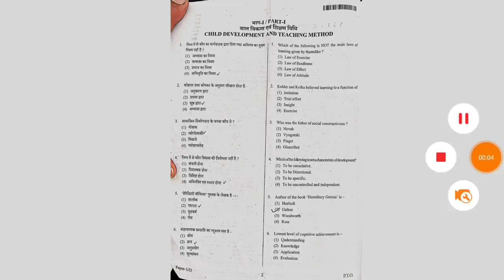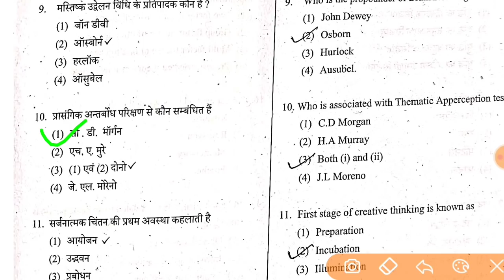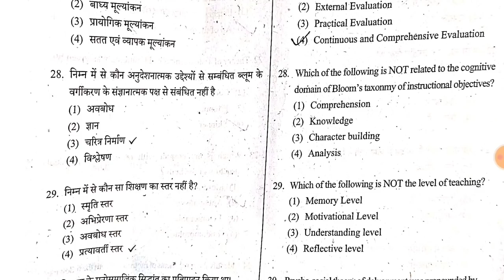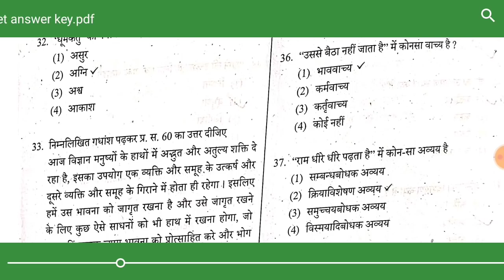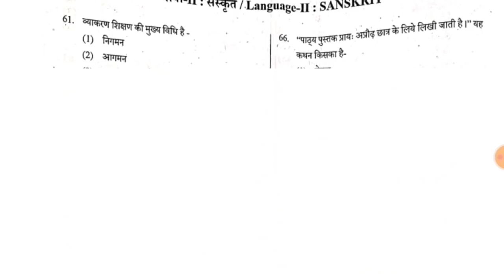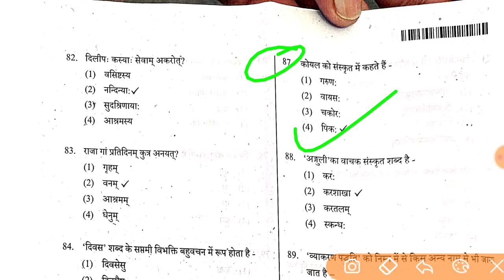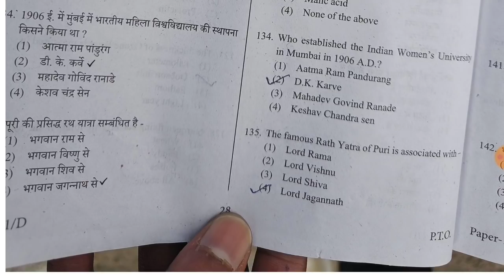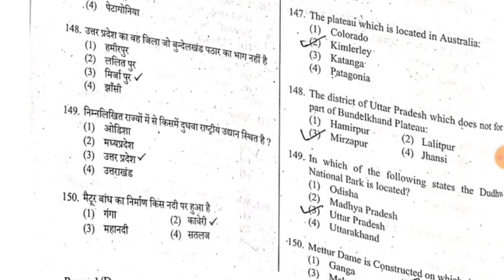UPTET ANSWER KEY 2021 | UPTET ANSWER KEY HINDI SANSKRIT || UPTET 2021 ANSWER KEY PDF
Super TET BEST BOOKS LINK

uptet 2021
up tet
uptet
uptet news